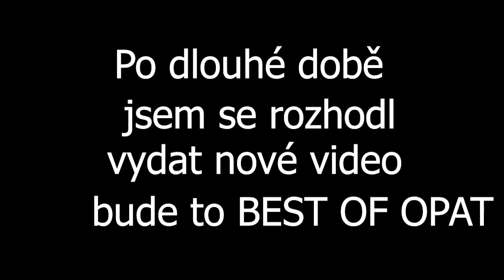Best of opat04 2019-2020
Sestřich toho nejlepšího od opata
Soráč za pauzu od videí a za ten konec u videa
Ale tady máte dlouhé jako kompromis :)
Dal bych tu jeho twitch ale má ban D: